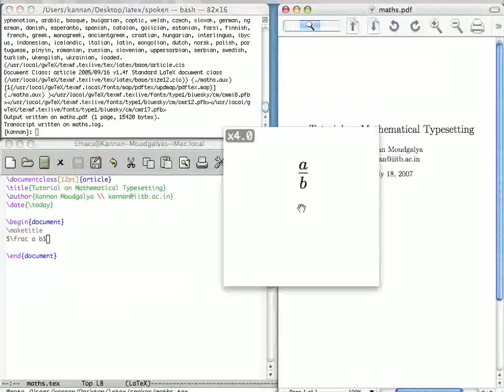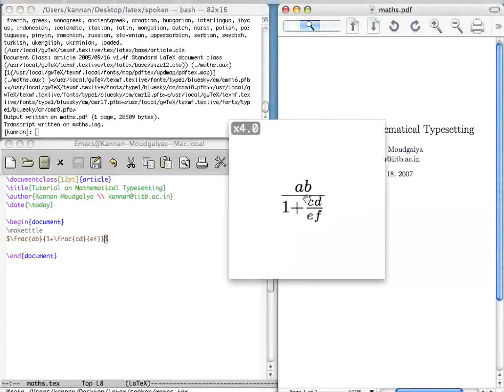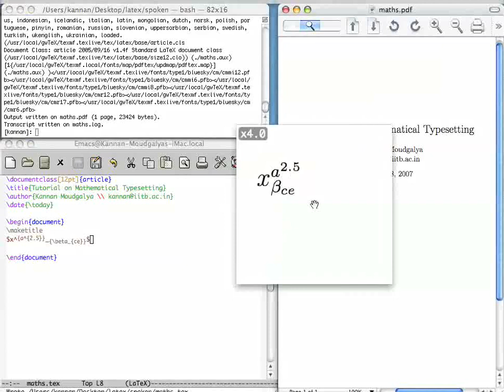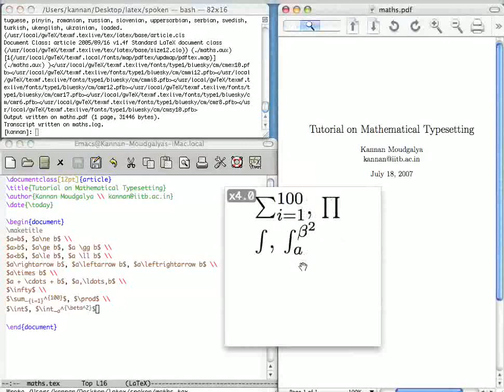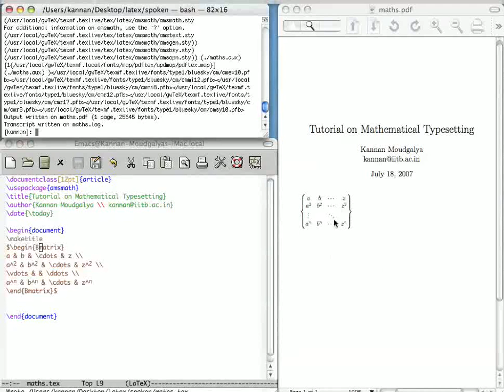Mathematical Typesetting - Sanskrit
मेथमेटिकल् टैप् सेट्टिंग

    मेथमेटिकल् एक्स्प्रेशन् इत्यस्य आदौ अवसाने च $ चिह्नं भवति।
    आल्फा, बीटा, गामा, डेल्टा इत्यादीनां संरचना।
    सिंबल् इत्यस्य टर्मिनेटर् रूपेण स्पेस् उपयुज्यते।
    मेथमेटिकल् फार्मुला मध्ये स्पेस्।
    फांट आफ् टेक्स्ट अपि च फार्मुला इत्यनयोर्मध्ये व्यत्यासः।